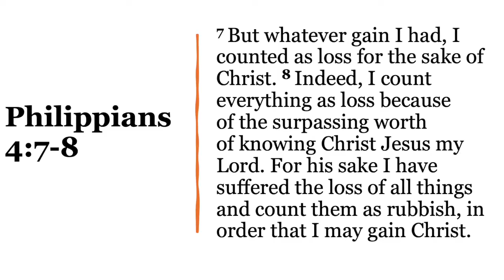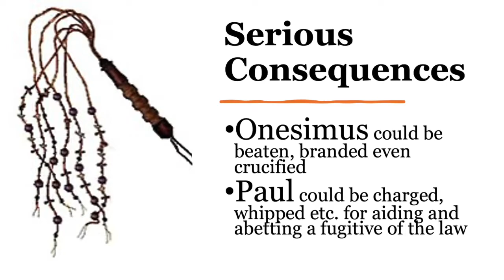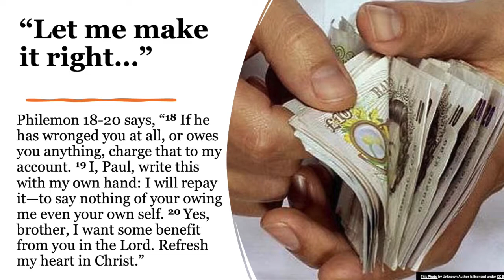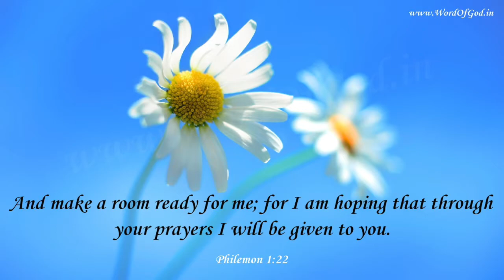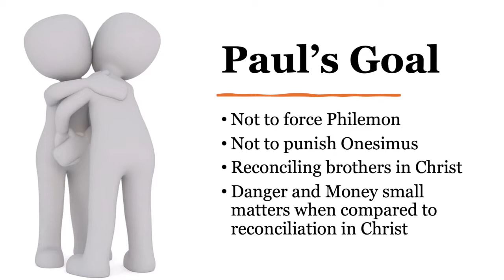Bible 360 | PHILEMON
Philemon is the shortest book in the Bible but still holds importance in Paul's ministry and pointing to Christ.

"Accordingly, though I am bold enough in Christ to command you to do what is required, yet for love's sake I prefer to appeal to you—I, Paul, an old man and now a prisoner also for Christ Jesus—I appeal to you for my child, Onesimus, whose father I became in my imprisonment." (Philemon 1:8-10